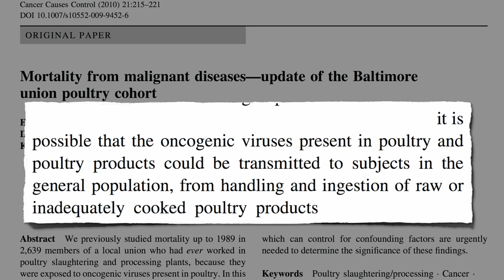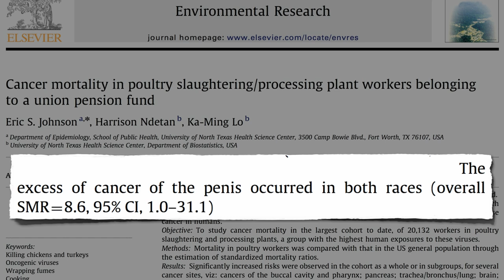Poultry and Penis Cancer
DESCRIPTION: The largest study to date on poultry workers found a significantly increased risk of dying from penile cancer, thought to be due to exposure to oncogenic (cancer-causing) chicken viruses, which raise consumer concerns as well. Have a question about this video? Leave it in the comment section at ‪ and I'll try to answer it! The previous slaughterhouse worker study I refer to is here: Wart Cancer Viruses In Food There was also a study suggesting a relationship between cervical cancer and the viruses in meat (Pets & Human Lymphoma but this is the first time I've seen penile cancer studied in this context. If there are so many viruses in chickens, don't they get into the eggs? That's tomorrow's video-of-the-day! See the previous two days' videos, Chicken Dioxins, Viruses, or Antibiotics and EPIC Findings on Lymphoma for a discussion of meat lymphoma risk. (Not to mention the hundreds of other videos on more than a thousand subjects

Image Credit: Mitchmaitree via flickr; Food and Agriculture Organization of the United Nations; and the USDA Agricultural Research Service.